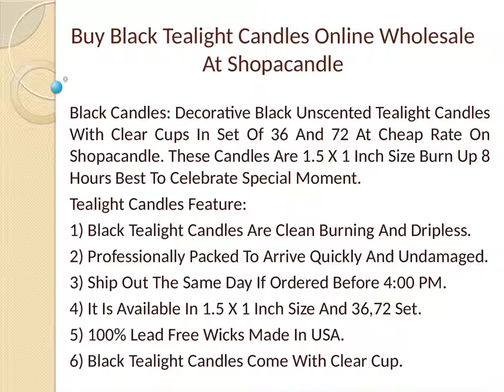Buy Black Tealight Candles Online Wholesale At Shopacandle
Black Candles: Decorative Black Unscented Tealight Candles With Clear Cups In Set Of 36 And 72 At Cheap Rate On Shopacandle. These Candles Are 1.5 X 1 Inch Size Burn Up 8 Hours Best To Celebrate Special Moment.